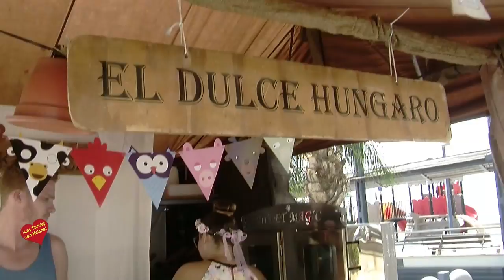Entrevista de Helena Olaya a Antonio sanchez de la Calle